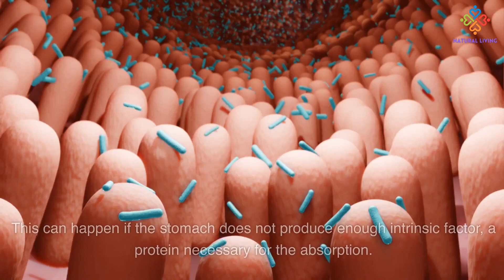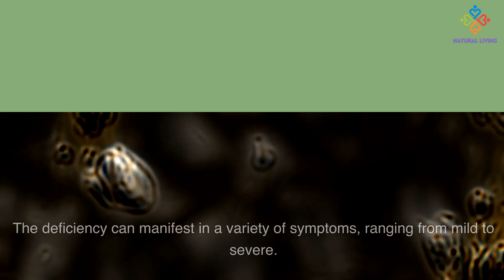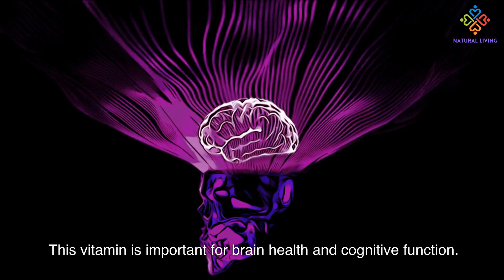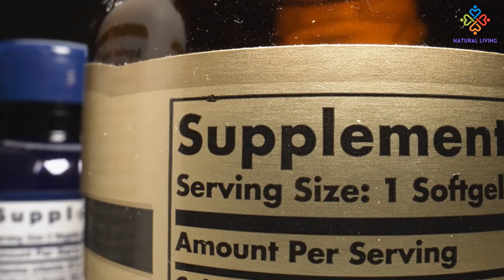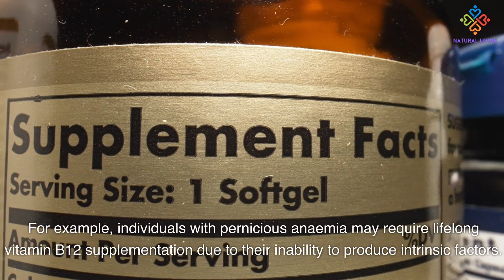Vitamin B12 Deficiency and Symptoms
Vitamin B12, also known as cobalamin, is a crucial water-soluble vitamin that plays a vital role in various bodily functions. It is responsible for the production of red blood cells, proper functioning of nerve cells, and DNA synthesis. A deficiency in vitamin B12 can lead to megaloblastic anaemia and nerve damage, resulting in symptoms such as fatigue, weakness, numbness, tingling, and digestive issues.

There are several causes of deficiency, including inadequate dietary intake and impaired absorption. Vegetarians and vegans may struggle to obtain enough vitamin B12 from food sources alone. Intrinsic factor production deficiency, caused by conditions like pernicious anaemia, can also lead to deficiency. Gastrointestinal disorders and certain medications can interfere with absorption.

Symptoms of deficiency range from mild to severe and include fatigue, weakness, numbness, tingling, digestive problems, pale or yellowish skin, and cognitive difficulties. However, these symptoms can also indicate other health conditions.

Treatment options for deficiency involve replenishing the body's stores of vitamin B12 through supplementation. Oral supplements are commonly used for mild to moderate deficiency, while injections or nasal sprays may be necessary for severe deficiency or absorption difficulties. Addressing the underlying cause of deficiency is also important.

Incorporating foods rich in vitamin B12 into the diet can help prevent future deficiency. Animal-derived foods like meat, fish, eggs, and dairy products are excellent sources. Fortified plant-based foods are also available for vegetarians and vegans.

It's important to consult with a healthcare professional for a proper diagnosis if experiencing symptoms. Overall, maintaining adequate levels of vitamin B12 is crucial for optimal health and well-being.